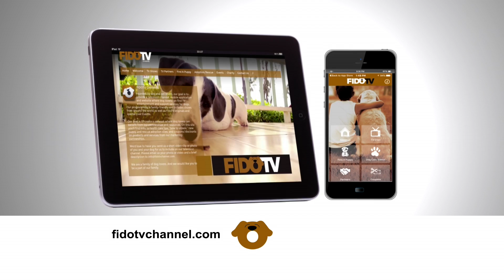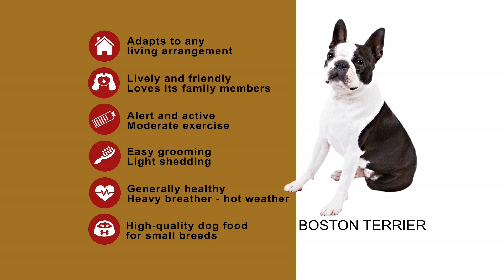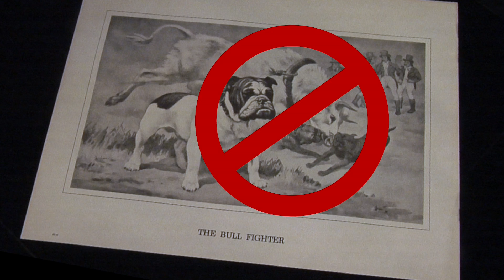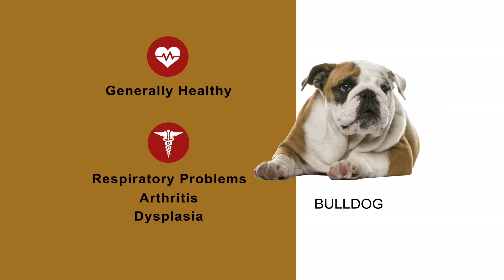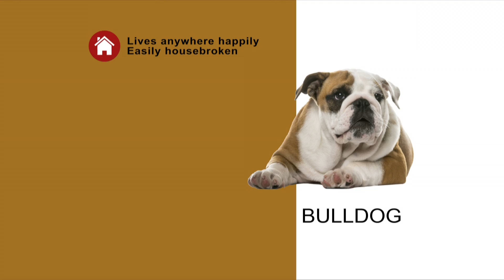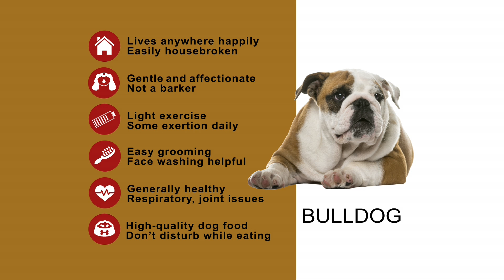Which Woof For Me? Boston Terrier/Bulldog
This original FidoTV series takes an in-depth look at what you should know about a breed before adopting one. Friendly, bright, and amusing Boston Terriers and calm, lovable, some might say couch-potato Bulldogs are profiled.